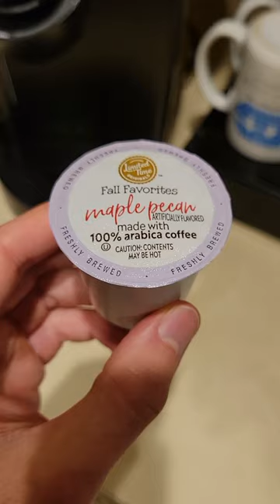Keurig K-Cup Trick Shot 3